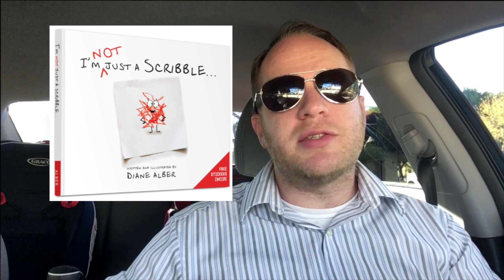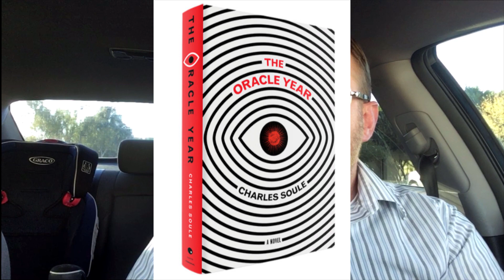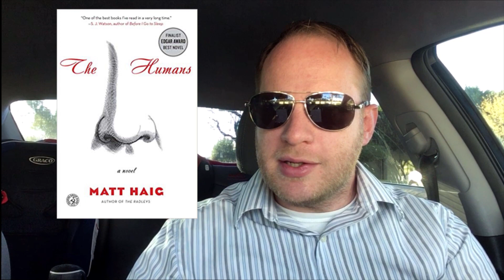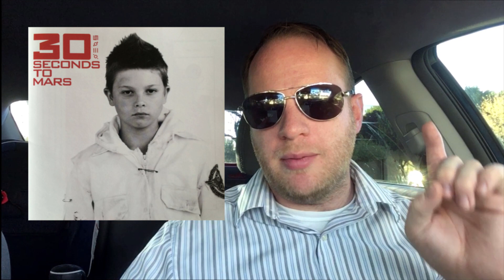Q&A Answers! (New to Sci-FI Reccomendations, Top 5s, and more!)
You asked. I answer.

Email inquiries - bookshelfinvasion[at]gmail.com     (yeah, the other ones were already taken)